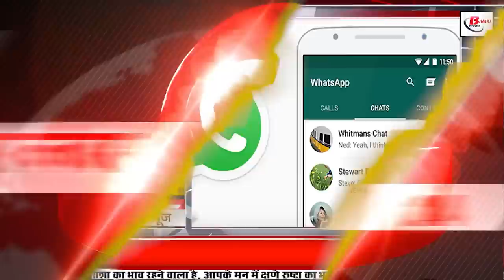Daily Bihar news of 10th May 2022.Bpsc exam,litchi,Patna Zoo,Nitish Kumar,BSEB Inter Answer Key 2022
Daily Bihar news 10th May 2022 of all districts in Hindi. Bpsc 67th exam,litchi,Patna Zoo,Nitish Kumar,BSEB Inter Answer Key 2022

1. Important news for the candidates, BPSC has made a big change
Taking lessons from the incident of leak of question paper of BPSC's 67th Combined Preliminary Competitive Examination, BiharPublicServiceCommission has taken a big decision regarding Child Development Project Officer exam. Under this, now the candidates will get entry in the examination hall till 15 minutes before the commencement of the examination. Under no circumstances will the candidates be allowed to enter after the stipulated time. A direction to this effect was given on Monday in a meeting with the officials of the districts related to the CDPO examination to be held on May 15 under the chairmanship of RK Mahajan, the chairman of the commission.

3. Price of sand will be lower in Bihar

4. Now the Bihar government is going to give subsidy to them

5. Sweetness of litchi increased in Bihar

6. Now packages will increase in Ayushman, many things will be free including MRI PAT scan
7. The effect of this storm will be visible in Bihar

8. Those who come within a radius of five km adjacent to the river of Bihar will now become a swimmer

9. Uranium Corporation of India
Uranium Corporation of India (UCIL) has sought applications for a total of 130 posts of Apprentice. Talking about the trade for these posts, it has Mining Mate, Blaster, Winding Engine Driver, while talking about the educational qualification, then the candidates have class X. Or it is mandatory to have 10+2 pass degree, interested and eligible candidates can fill the application on the official by the last date- 03/06/2022.
10. Earthquake warnings will now be available a week in advance in Bihar

11. Changes in the rules of reinstatement of Anganwadi workers in Bihar

12. PatnaZoo trackless twin train closed

13. You will get to see a lot in Venuvan

14. CMNitish in action in 67th BPSC paper leak case

15. Bihar Board has released the answer key of the InterCompartmentSpecialExamination.
Bihar School Examination Board has released the answer key of bsebintercompartmentspecialexamination 2022 on the previous day. Interested candidates can visit the official website biharboardonline.bihar.gov.in , i nter22spl.biharboardonline.com. But you can download the answer key of 12th compartment and special examination, for your information, let us tell you that the BSEB Inter Special Compartment Examination was conducted from April 25 to May 4. The practical exam was conducted from April 18 to April 20. To access the BSEBInterAnswerKey 2022, students need to enter their roll code and roll number.
16. Film policy will be given special attention in Bihar, filmmakers will now get all possible facilities

17. Strictness will now increase on Drug Inspector in Bihar

18. World's largest Ramayana temple to be built in Bihar

19. STET passed students protest on the demand of 7th phase teacher planning

20. CM Nitish was seen active in the public court

21. Chirag will bring the failure of the government to the people

22. Today's date is recorded in the history of India for many reasons.
23. Now no one will be able to read personal WhatsApp Chats

24. Akshay Kumar gets emotional at the trailer launch of Prithviraj

25. TarkishorePrasad meets BL Santosh